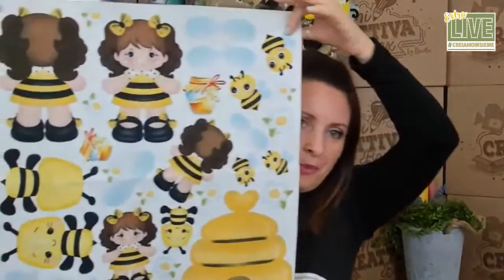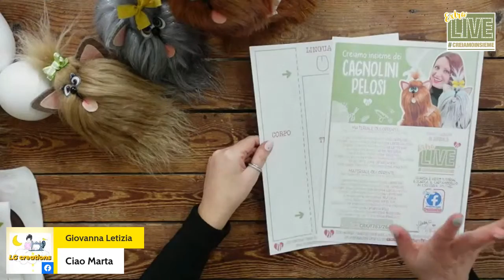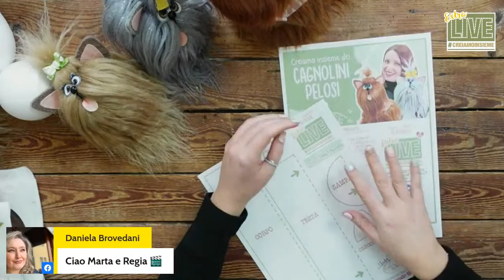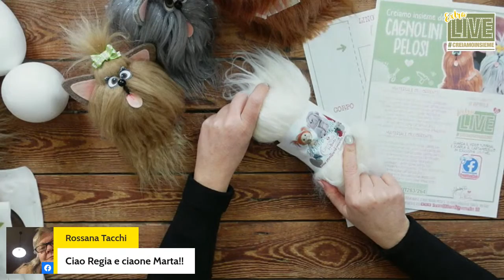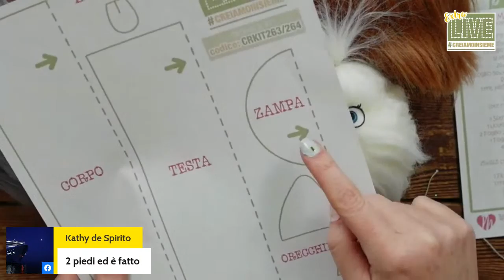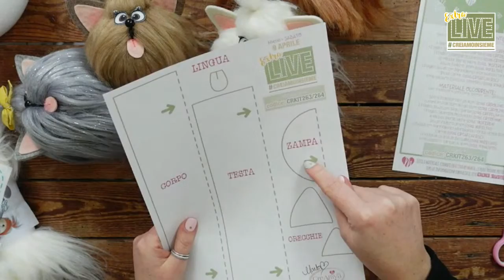Come realizzare un cagnolino peloso - 60ExtraLIVE#creiamoinsieme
Come resistere a questi cuccioli super morbidi con un pelo folto e luminoso, sono tutti da collezionare e regalare..cosa aspetti adottane uno, altrimenti...

... ti farò vedere passo passo, come realizzarli svelandoti i trucchi per due razze diverse. un dolcissimo maltese o un sofisticato Yorkshire Terrier... quale ti piace di più?

Vedrai come sarà semplice realizzare questa creazione anche grazie al cartamodello, che ti ricordo che potrai scaricarlo in OMAGGIO solo nel gruppo di Facebook CreattivaClub 😉 cliccando su questo

Anche questa volta ci divertiremo insieme a realizzare tutti i componenti  utilizzando il nostro pellicciotto super morbido adatto per tantissime creazioni

Inolllltreeeee,

Se vuoi acquistare il materiale per realizzarla, puoi rivolgerti al tuo RIVENDITORE preferito, mentre per info dei materiali necessari puoi whatsapparmi al numero 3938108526. o curiosare su questi due link:

Ti aspetto...

❤️  Marta ❤️

Sto per iniziare una diretta con StreamYard! Prima di lasciare un commento, concedi a StreamYard il permesso di vedere il tuo nome su